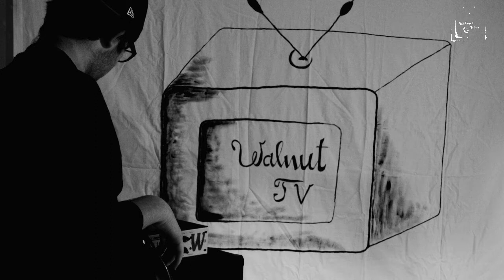WTV unplugged: Denkmal "In diesen Nächten"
Denkmal sind bei uns zu Gast und spielen ihren Song "In diesen Nächsten" live und unplugged.